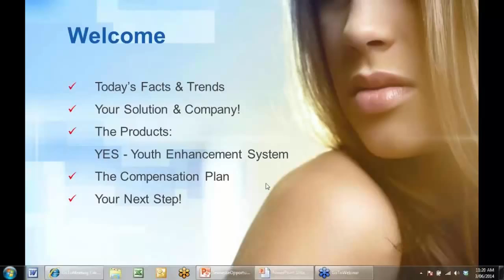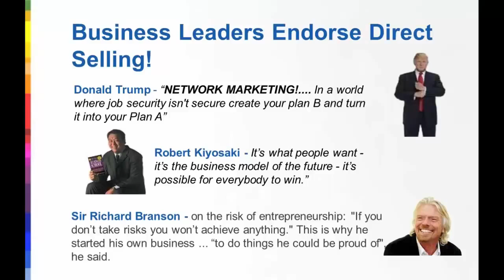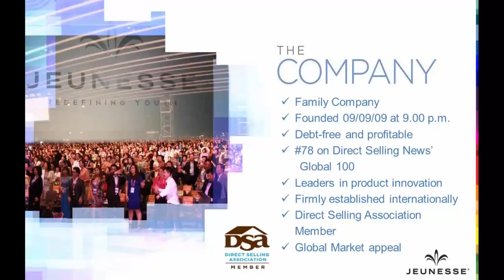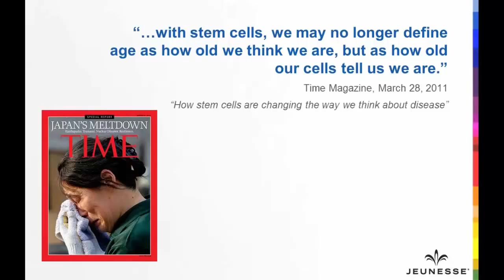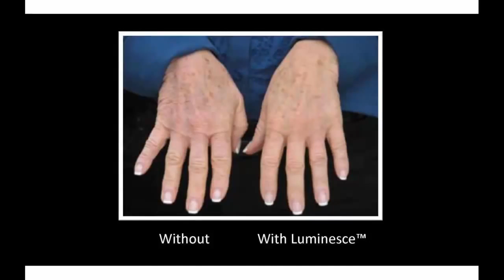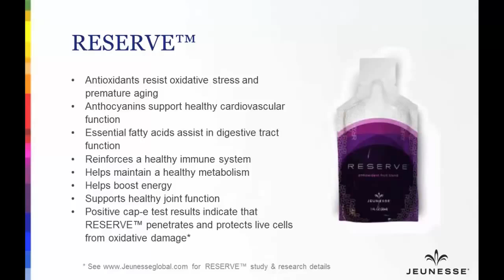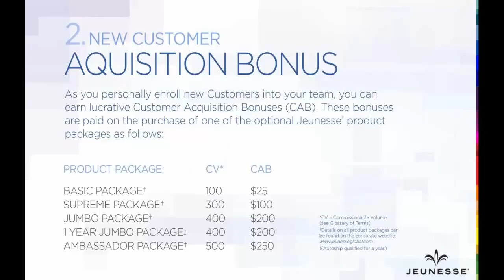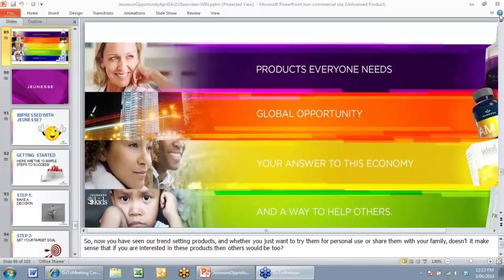Opportunity Webinar with Lyndon Biernoff June 5, 2014